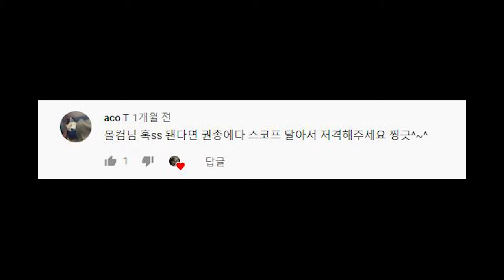도쿄마루이 MK23 SOCOM 스나이퍼 : 미래형 저격소총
사용장비
- Tokyo Marui MK23 SOCOM
- KJW KP17

촬영장비
- GOPRO HERO 7 BLACK
- SJ9000
- RUNCAM 2

Opening/Ending Music

ED Song: Drake Stafford - Russian Snow Camo

본 영상에 나오는 모든 물건들은 적법한 에어소프트 건과 장비임을 밝힙니다.
에어소프트는 위험한 것이 아닙니다. 안전하고 즐거운 레저 스포츠 입니다.

(영상 업로드 시 화질이 완전한 상태로 공개를 위하여 최초공개를 하고 있습니다.)